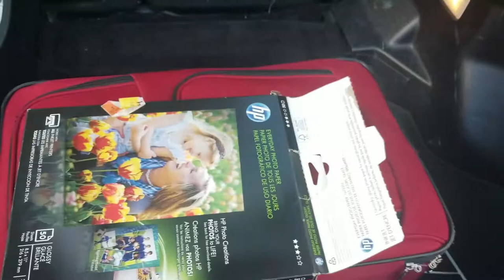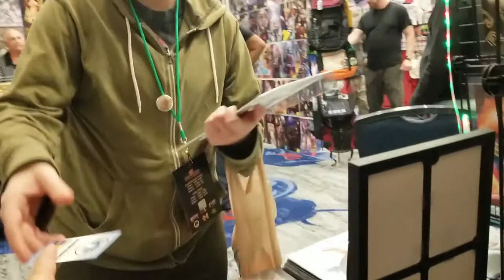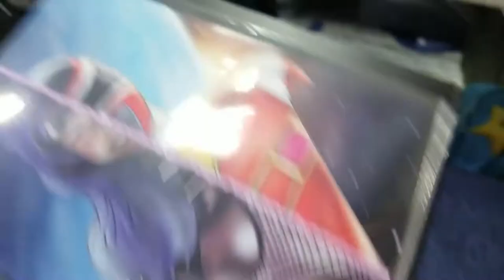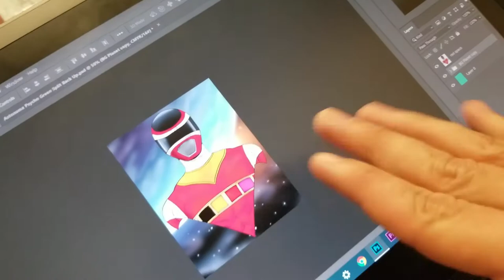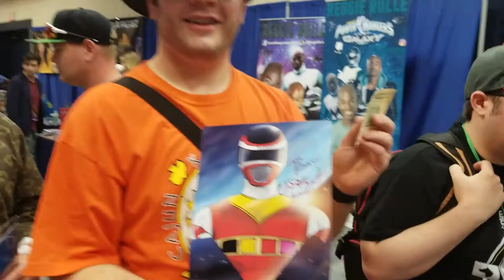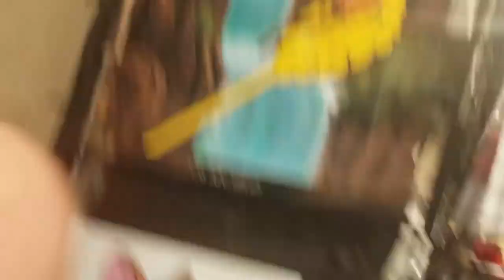Rangerstop 7 Orlando - Day 2 - Artist Vlog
Rangerstop 7 Orlando Day 2. Expecting big things from this event. Lets see what happens..